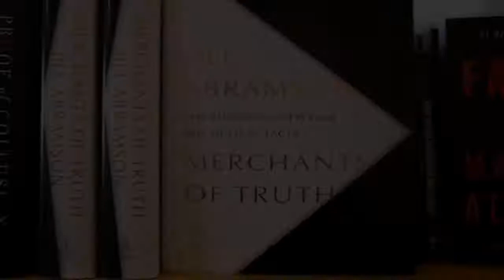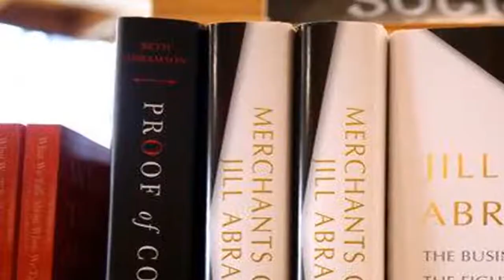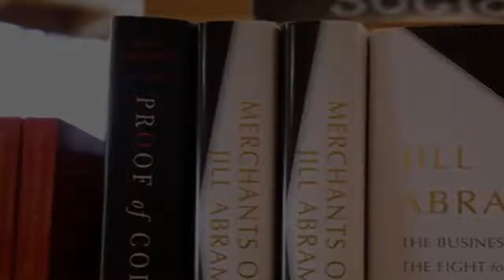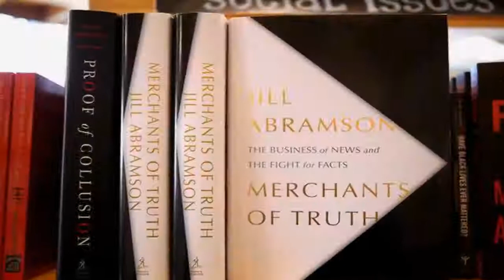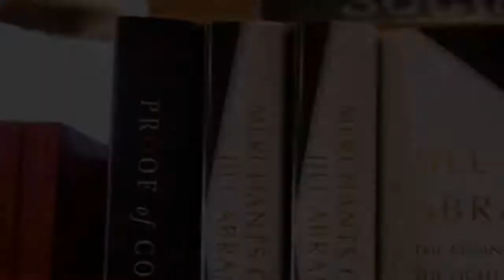After Plagiarism Claims, Ex Times Editor Says Her Book Will Be Fixed The New York Times